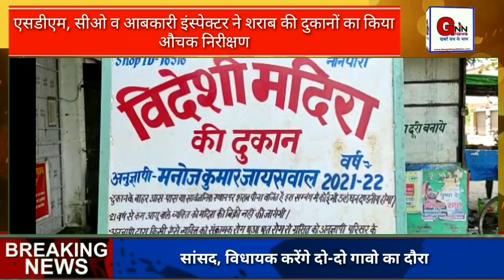GNN || एसडीएम, सीओ व आबकारी इंस्पेक्टर ने शराब की दुकानों का किया औचक निरीक्षण || BRH